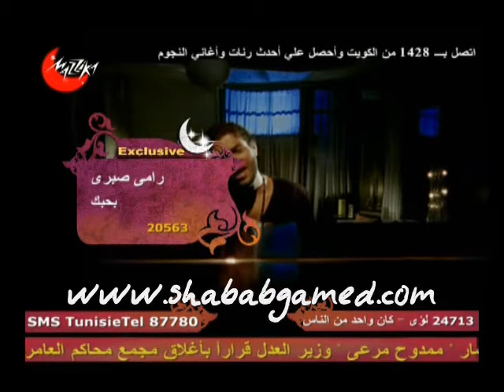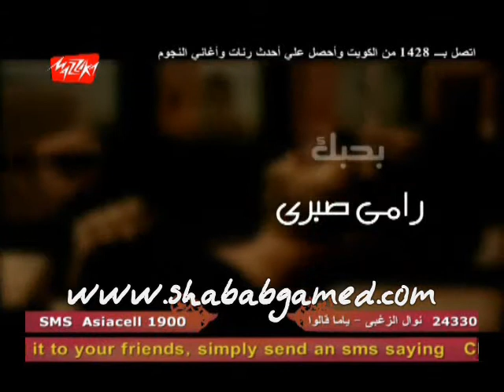رامى صبرى بحبك.avi